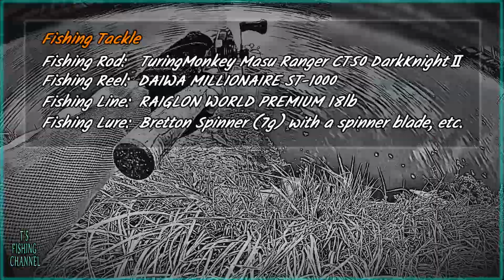[ENG sub] 「鱒レンジャー」と「ST-1000」でナマズに挑む! Part2 | DAIWA MILLIONAIRE ST-1000 | Heddon Big Bud, Jig Spinner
Enjoy video with English subtitles.

***日本語***
[ENG sub] 「鱒レンジャー」と「ST-1000」でナマズに挑む! Part2
・今回は、「鱒レンジャー」と「DAIWA MILLIONAIRE ST-1000」でナマズに挑むPart2です!
今回もロッドは鱒レンジャー、リールはダイワ ミリオネア ST-1000(小型で丸形の国産オールドリール/昭和時代)と、異色の組み合わせタックルでナマズに挑んでおります。

00:00 Opening
00:25 ヘドン ビッグバド(改), 23g
01:47 3日目
01:54 BOSH BuzzBait with squid skirt, 17g
03:04 REBEL Crickhopper Popper, 4g
03:55 Bretton Spinner with a spinner blade (Jig Spinner), 10g

2023年 9月上旬
5:05 am

今回も、「鱒レンジャー」と「DAIWA MILLIONAIRE ST-1000」でナマズに挑みます!

ヘドン ビッグバド(改), 23g
出た! ?! 抜けたぁぁ! もう一回! 1投目でした! 今日はいい予感がします!

3日目

ボッシュ バズベイト with タコベイト, 17g

クリックホッパーポッパー, 4g. 4gが飛びました! 良いですね!

最後の切り札です。
ブレットンのスピナー(7g) + ジグスピナー, 10g

その時... キタ! ?! 抜けたぁぁ! 魚はまだ近くにいるハズ。もう1回!
キタよ! 今度こそ!

何がかかった?! 落ち着け・・・ きっと大丈夫。
やったー! ナマズでした!

これは楽しい!
いよいよランディングです。はやる気持ちを抑えつつ... ランディング成功!

ようやく2023年最初のナマズが釣れました!
「鱒レンジャー」と「ST-1000」でナマズが釣れました!

・今回のタックルは、ロッド: TM グレート鱒レンジャー改 CT50 ダークナイトII、リール: ダイワ ミリオネア ST-1000、ライン: レグロン ワールドプレミアム 18lb、そしてルアー: Day 3 - ヘドン ビッグバド(改)、ボッシュ バズベイト with タコベイト、クリックホッパーポッパー、そしてブレットンのスピナー(7g) + ジグスピナーです。

Tackle
Rod: TuringMonkey Masu Ranger CT50 DarkKnightⅡ
Reel: DAIWA MILLIONAIRE ST-1000
Line: RAIGLON WORLD PREMIUM 18lb
Lure: Heddon Big Bud [Modified], BOSH BuzzBait with squid skirt, REBEL Crickhopper Popper, Bretton Spinner with a spinner blade (Jig Spinner)

[ENG sub] 「鱒レンジャー」と「ST-1000」でナマズに挑む! Part1

[ENG sub] 【鱒レンジャーでバス釣り - 序章】

[ENG sub] Comeback Fish! 復活祭! 久しぶりにST-1000を使いました。

[ENG sub] 夏なので、小型ポッパー投げてきた。
| TM グレート鱒レンジャー改 CT50 ダークナイトII

***English***
I attempt to catch Japanese Catfish with a Masu Ranger(Trout Fishing Rod) and DAIWA MILLIONAIRE ST-1000! Part2

00:00 Opening
00:25 Heddon Big Bud [Modified], 23g
01:47 Day 3
01:54 BOSH BuzzBait with squid skirt, 17g
03:04 REBEL Crickhopper Popper, 4g
03:55 Bretton Spinner with a spinner blade (Jig Spinner), 10g

early September 2023
5:05 am

In this video, I attempt to catch Japanese Catfish with a Masu Ranger(Trout Fishing Rod) and DAIWA MILLIONAIRE ST-1000 too!

Heddon Big Bud [Modified], 23g
Ah! It’s a Japanese Catfish! ?! He's gone! I'll go again! AND the 1st Cast! I've got a good feeling about this!

Day 3

BOSH BuzzBait with squid skirt, 17g

REBEL Crickhopper Popper, 4g. It's working! 4g! That's great!

Here's my last trump card.
Bretton Spinner with a spinner blade (Jig Spinner), 10g

at the same time... I got him! ?! He's gone! He can't be far. I'll do it again!
I got him! This time for sure!

I don't know what I got. Ok calm down, I’ll be ok...
Yes! I got a Japanese catfish!

This is so much fun! It's time to land it. I should calm down. I succeeded in landing a fish!

I finally caught my first Japanese catfish of 2023!
I caught a Japanese catfish with a Masu Ranger and DAIWA MILLIONAIRE ST-1000!

[ENG sub] Japanese Catfish Fishing MUDDY Water After Rain!
I try to catch the Japanese Catfish with a dual inline spinner with a spinner blade! I caught a 🔘🔘!

[ENG sub]  Small, Lightweight Lures cast Challenge!

[ENG sub] I found my fishing reel DAIWA MILLIONAIRE ST-1000 broken...

[Bass Fishing with a Masu Ranger(Trout Fishing Rod) - Prologue]
I caught a Largemouth Bass for the first time in seven years in the middle of the testing new fishing lure!